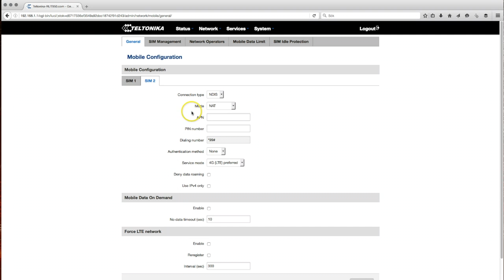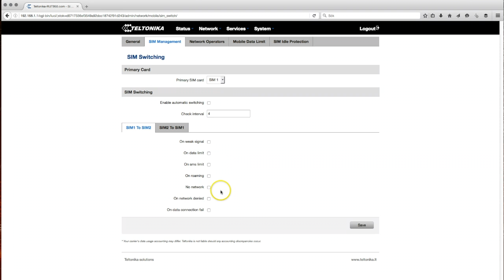Teltonika router med dubbla SIM-kort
Så här konfigurerar du din Teltonika RUT900, RUT955 eller RUT950 för användning med dubbla SIM-kort. Mer information här